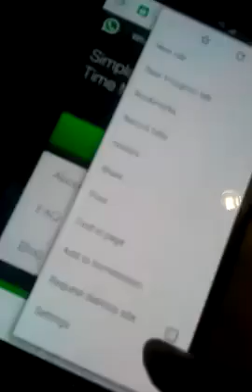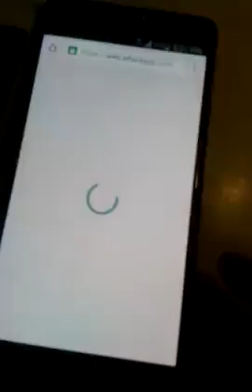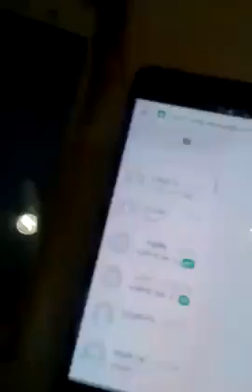Sida Loo Jabsado WhatsAppka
Wax ka baro sida qof kale Loola Isticmaalo WhatsAppkiisa, Xariif Tuulo.